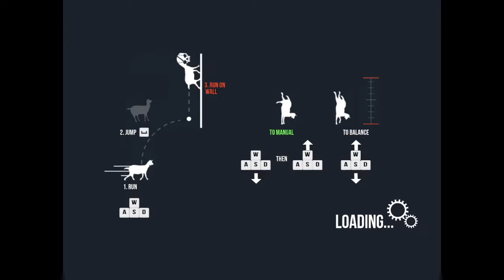KEÇİ DEHŞETİ GOAT SİMULATOR #1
oyunun konusu Keçi Simülatörü, yüksek teknolojili Keçi Simülasyon teknolojisindeki en son üründür.